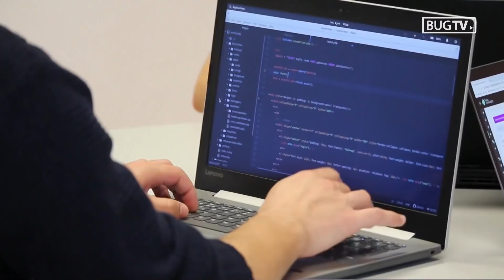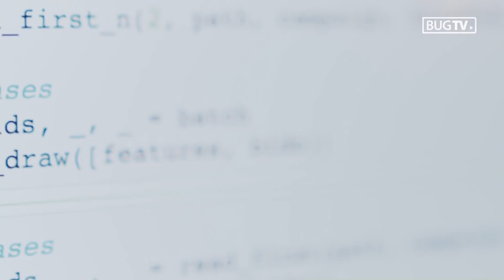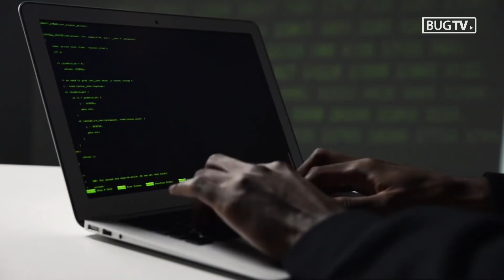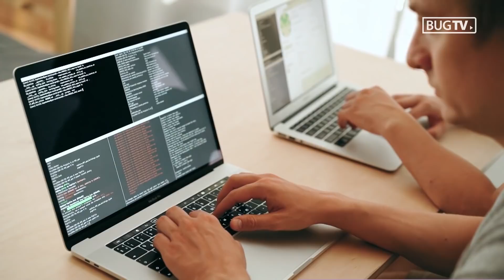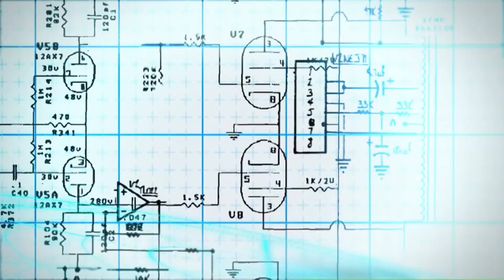Tech Radar #123 - Kako će završiti drama s paušalnim obrtima u IT-ju?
Korištenje paušalnih obrta za ostvarivanje poslovnog odnosa ponovno je postala vruća tema hrvatskog IT sektora nakon što je porezna uprava takozvanim paušalcima poslala uplatnice kojima njihova davanja izjednačuje s davanjima za stvarno zaposlenje. Stvorilo je to novi kaos, podjele i nemir na tech sceni. O posljedicama ove priče na razvoj domaćeg IT sektora u Tech Radaru govore Zoran Božićević, direktor aplikativnog razvoja u Combisu i Vuk Vuković, ekonomski analitičar i suosnivač Oracluma…